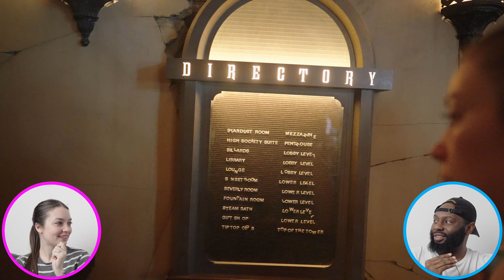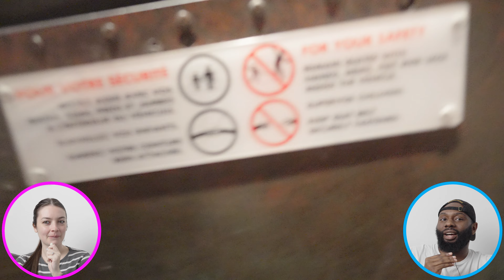Is Walt Disney Studios Park worth it? Serris/ Paris Day 3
Better known as the 2nd park in Disney. If you are there for the rides I'd say that you shouldn't miss it!
I'll be adding more content to the playlist covering this whole trip. Today we are at Disney Land Paris's 30th anniversary.
This video follows on from the proposal video, the link is that this is where I wanted to take Em to propose to, but world issues had gotten in the way.
Vlogging Equipment:
Sony A7iv + 24mm GM
Is Walt Disney Studios Park worth it? Serris/ Paris Day 3,disneyland paris,disneyland paris 2nd park,disneyland paris other park,avengers campus,hollywood tower of terror hotel,toon town,crush's coaster,toy story play land,toy soldiers parachute drop,slingky dog zig zag spin,RC racer toy story,Cars road trip,ratatouille the adventure,les tapis volants,flying carpets over agrabah